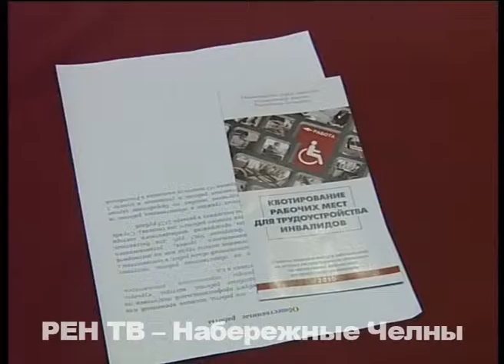Ярмарка вакансий для инвалидов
Работа для людей с ограниченными возможностями здоровья найдется. Вопрос лишь в том, не откажется ли потом сам работодатель. В рамках Декады инвалидов в городе прошла специализированная ярмарка вакансий.